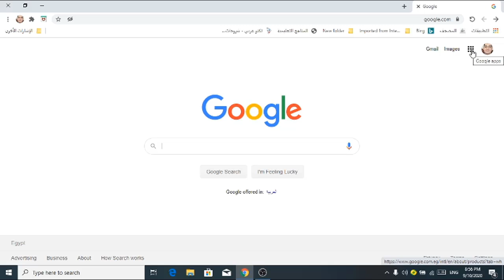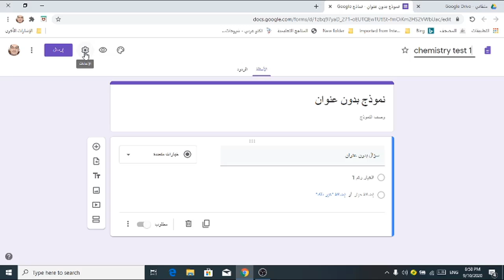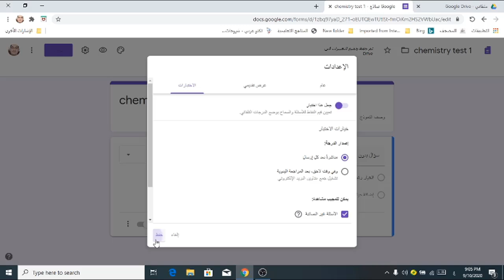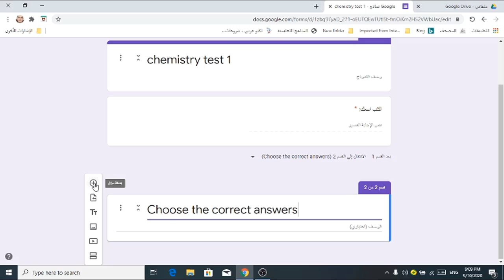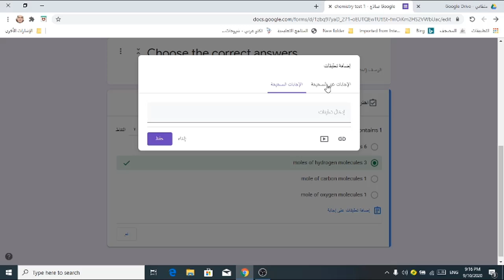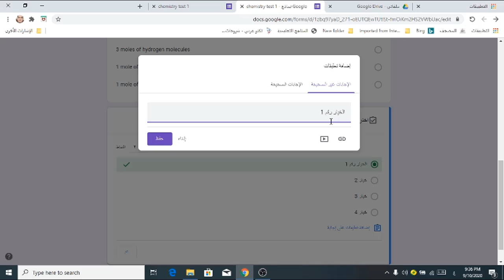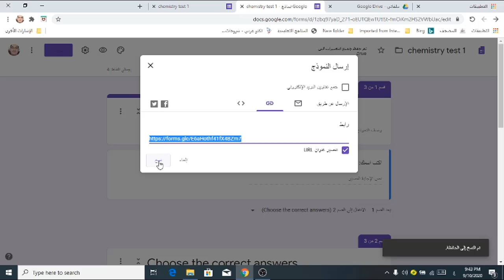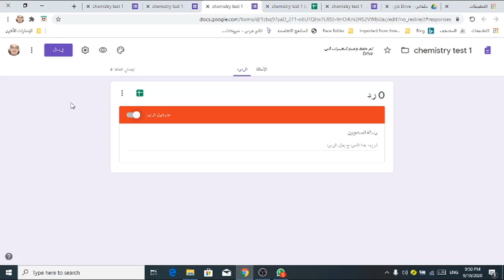how to make electronic test إزاي تعمل امتحان إلكتروني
عايز تعرف ازاي تعمل امتحان إليكتروني بيتصحح إليكترونياً
وازاي تعرف ميعاد دخولهم للاختبار وخروجهم
وازاي توقف إرسالهم واستجاباتهم
وازاي تشوف بيان كامل بدرجاتهم وإجاباتهم لكل نقطة في الاختبار
وازاي أرسل جدول بيانات الامتحان وأطبعها
تعالى شوف الفيديو الرائع ده
ولا تنساني من طيب دعائك